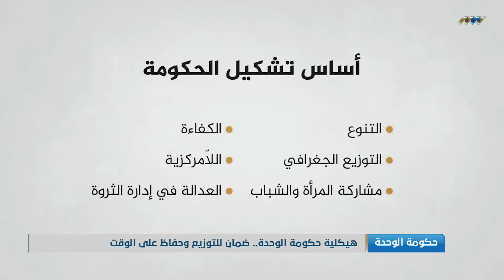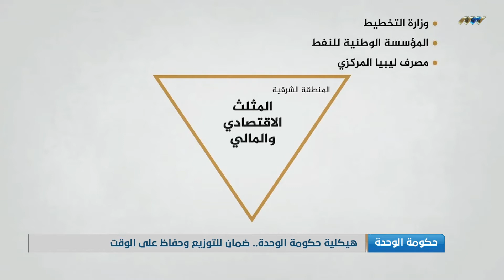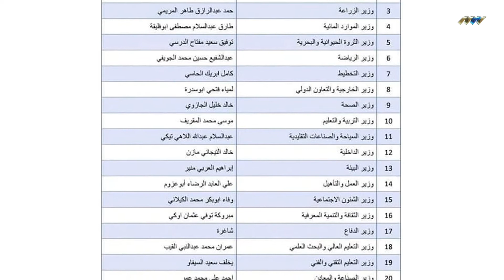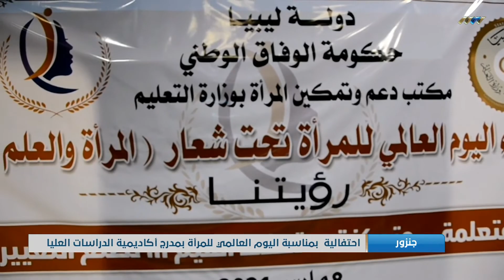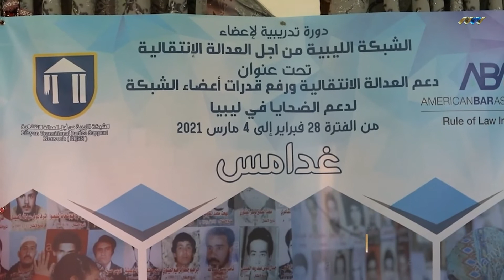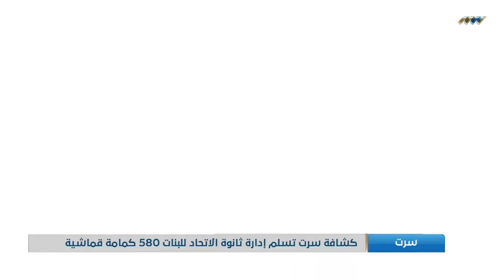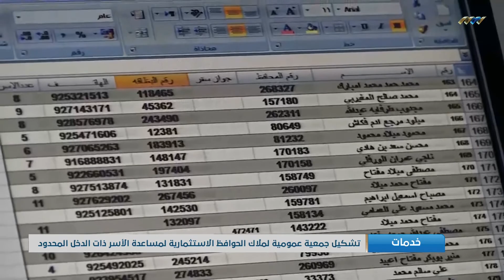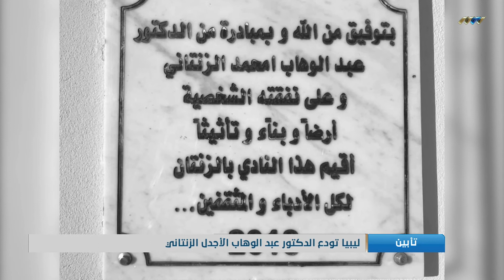نشرة الرابعة 06-03-2021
أبرز العناوين:
- دبيبة يعلن عن هيكلية حكومته
- السايح يكشف عن المدة اللازمة لإجراء الانتخابات
- الملف الليبي محور مشاورات عربية وأوروبية
- مكافحة الأمراض يستهدف تلقيح 20% من السكان ضد كورونا